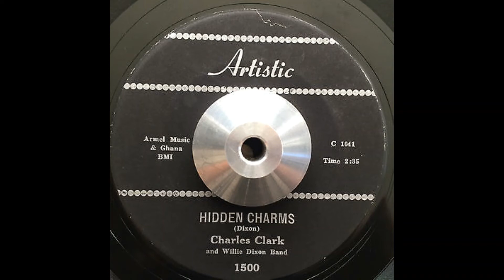Charles Clark: Hidden Charms